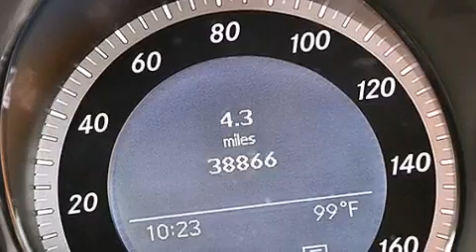Preowned 2011 Mercedes-Benz C300 Orlando FL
Haz clic aquí para ver el precio Hemos tenido el honor de servir a la zona de Lake Worth fl , le prometemos que su experiencia superará sus expectativas ! Year : 2011 Make : Mercedes-Benz Model : C300 Engine : Motor con 6-Cil de 3.0L Trans . : Transmisión Automática Millaje : 38,866 Stock : 70584 Offleaseonly.com 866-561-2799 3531 Lake Worth Rd Lake Worth , fl 33461